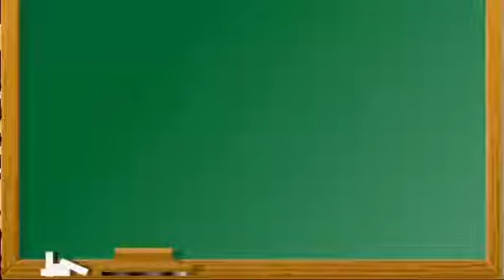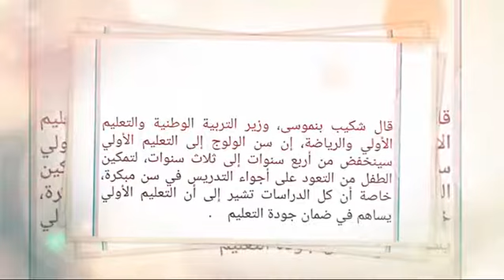عاجل! قرار يخص تلاميذ الإبتدائي وآبائهم: التسجيل واللغات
قرار آخر يخص الأطفال والتلاميذ